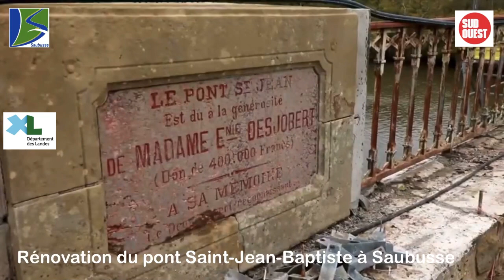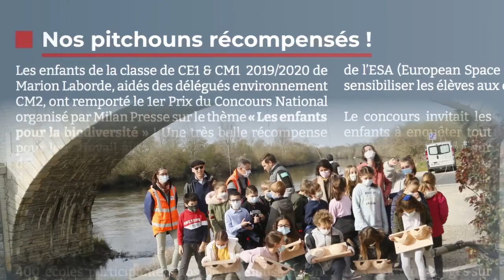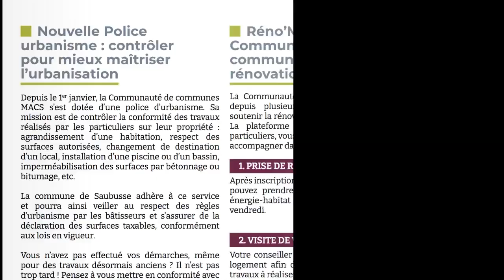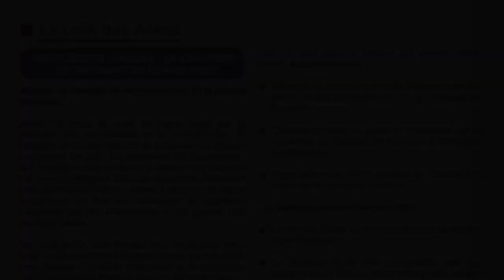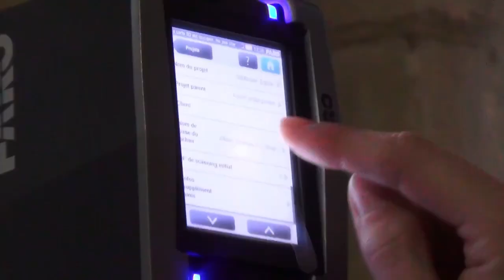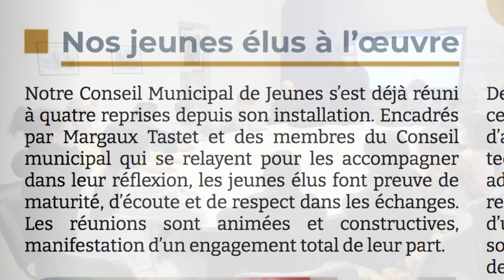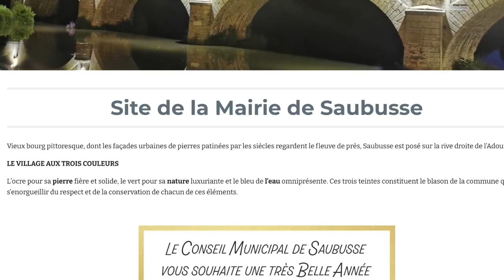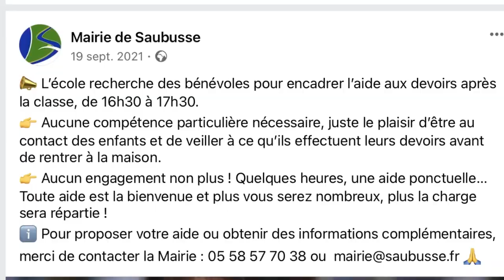Saubusse 2022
Au regret de ne pas pouvoir vous retrouver physiquement cette année encore, nous vous livrons une rétrospective des deux premières années du mandat. M. le Maire vous évoque les projets à venir et vous adresse ses vœux en fin de vidéo ;-)
Un grand merci à Didier Sarciat pour cet important travail de montage 🙏
L'ensemble du Conseil municipal et des agents vous renouvelle tous ses vœux en cette nouvelle année qui débute. "Ê𝓉𝓇𝑒 𝓁𝒾𝒷𝓇𝑒, (...) 𝒸'𝑒𝓈𝓉 𝓋𝒾𝓋𝓇𝑒 𝒹'𝓊𝓃𝑒 𝒻𝒶ç𝑜𝓃 𝓆𝓊𝒾 𝓇𝑒𝓈𝓅𝑒𝒸𝓉𝑒 𝑒𝓉 𝓇𝑒𝓃𝒻𝑜𝓇𝒸𝑒 𝓁𝒶 𝓁𝒾𝒷𝑒𝓇𝓉é 𝒹𝑒𝓈 𝒶𝓊𝓉𝓇𝑒𝓈". Nelson Mandela